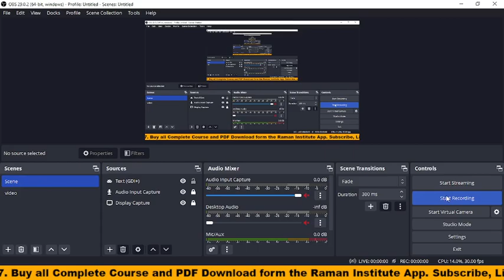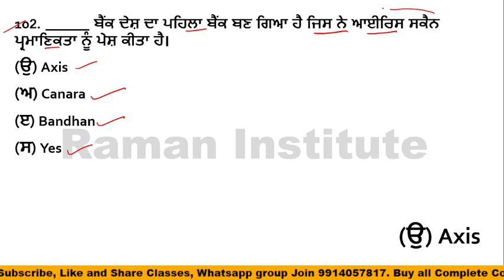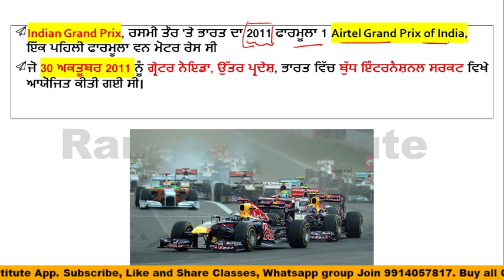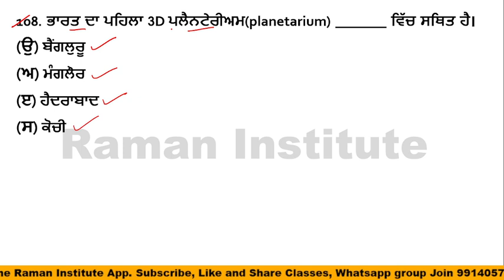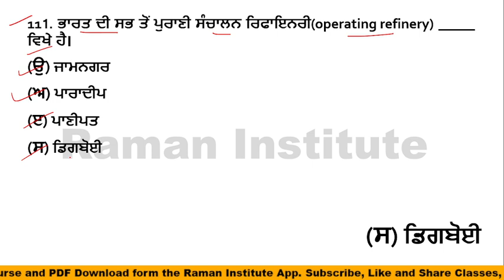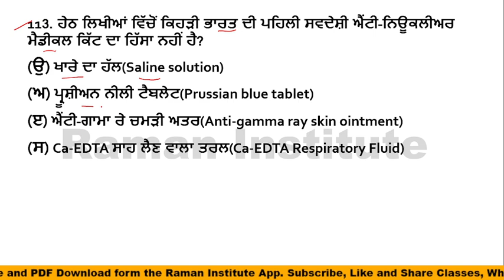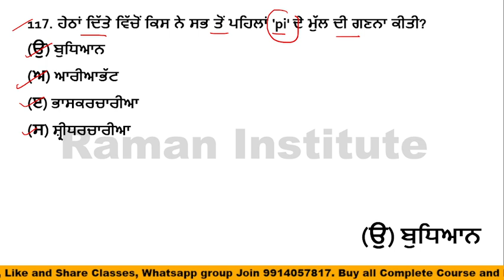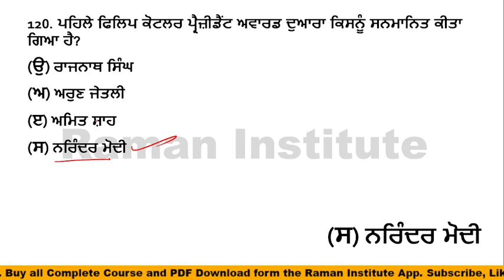Static GK MCQ Part-6||SSC||Punjab Police Exam|First in India and World||Patwari||Army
Raman Institute#SSC Exam#Punjab Police#Patwari Exam#Static GK#

Topic:-Static GK
Subject:-First in India and World
Part:-6

Is video mein Static GK  ke mcq questions ko discuss kiya gya hai jo apke Govt exam ke lye helpful rahege